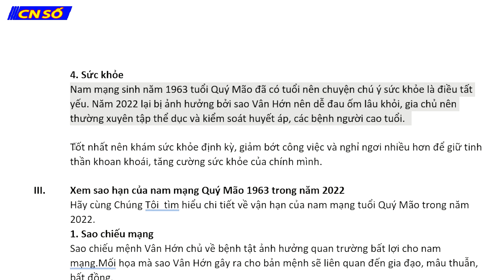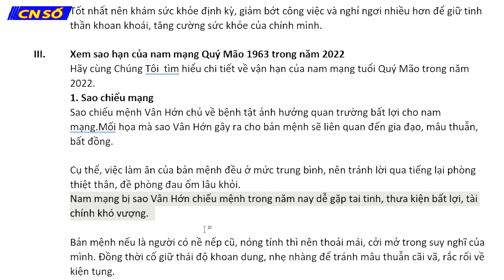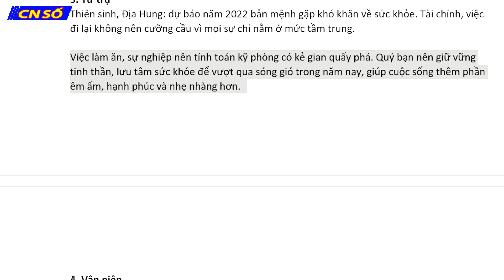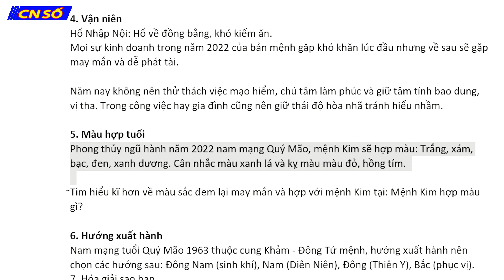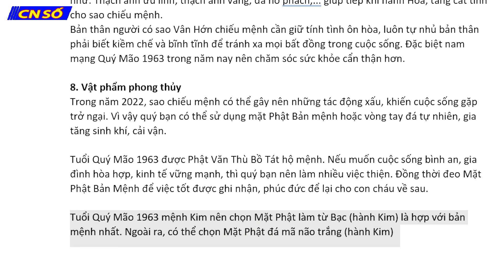TỬ VI TUỔI QUÝ MÃO NĂM 2022 - NAM MẠNG 1963